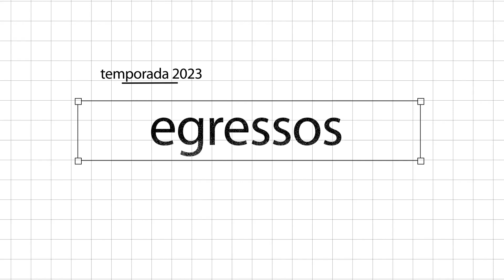Kíssila Lourenço - Educação Física | Egressos 2023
O Egresso de hoje é a Kíssila Lourenço, formada em Ed. Física na Univale. Ela atua como Personal Trainer de forma particular nas academias ajudando seus clientes em ganho ou perda de peso, reabilitação e aumento de qualidade de vida.

GOSTOU DA INFORMAÇÃO?
Não se esqueça de curtir 👍, comentar 💬, compartilhar 📲!